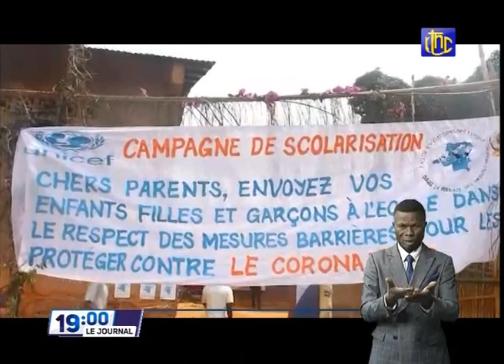JULES ALINGETE REÇOIT DES NOUVELLES INSTRUCTIONS DU CHEF DE L'ÉTAT